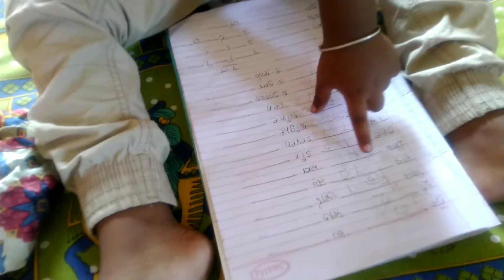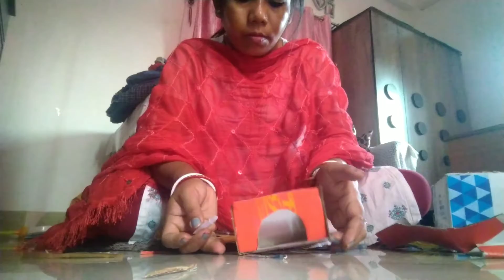Normal day vlog 😊🥰//সাধারন দিন😊//@Uma Lama Vlogs//please subscribe 🙏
Normal day vlog 😊🥰//সাধারন দিন